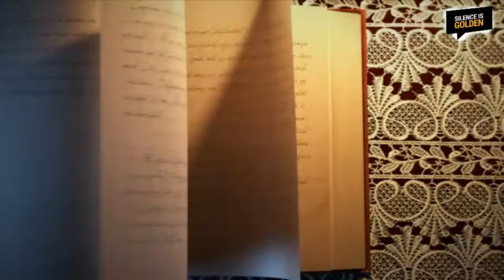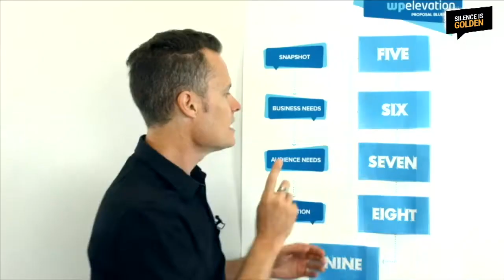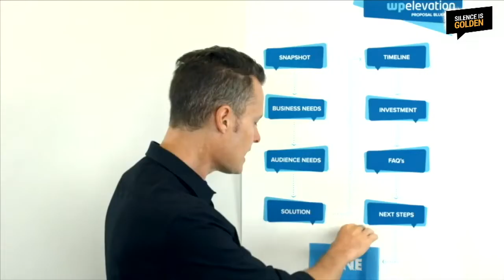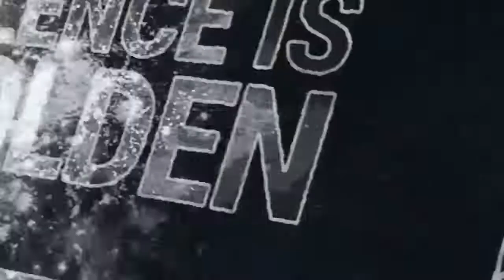Looking After Yourself - Silence is Golden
As an organisation, we at WP Elevation feel strongly about promoting and supporting understanding around mental health issues. We want no WordPress business or freelancer to feel alone or isolated when it comes to mental health and motivation. Today's episode focuses on just that, Mental Health. Joining us is a special guest as we take a look at the best ways to look after yourself.

🎓 If you're interested in elevating your WordPress business then join our free workshop where you will learn how to get better clients, better projects and better fees 🎉 Reserve your seat ➡️